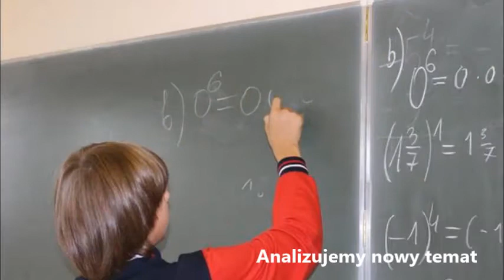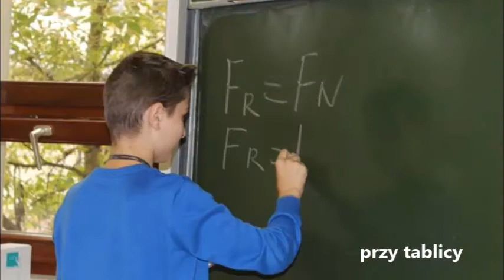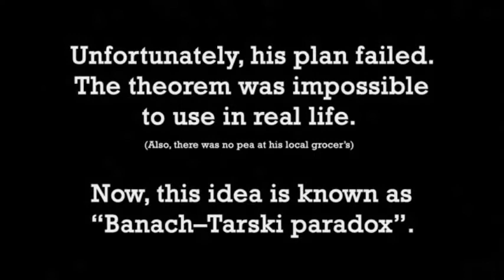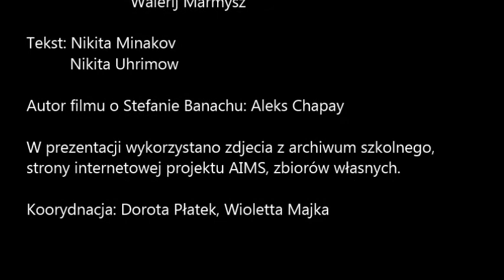Uczniowie z Ukrainy w Gimnazjum nr 3